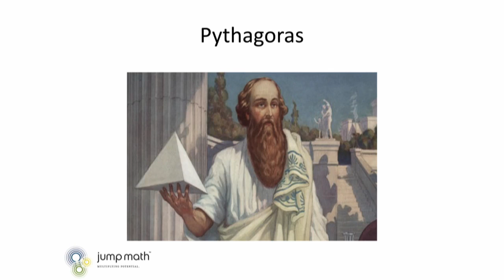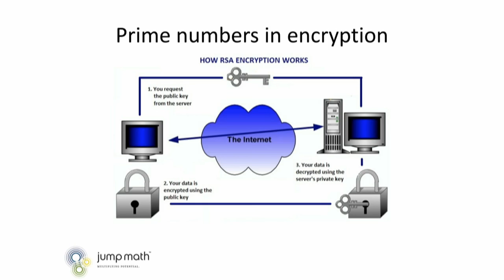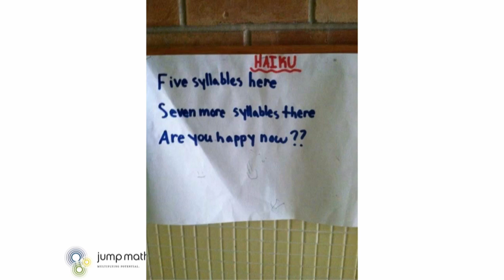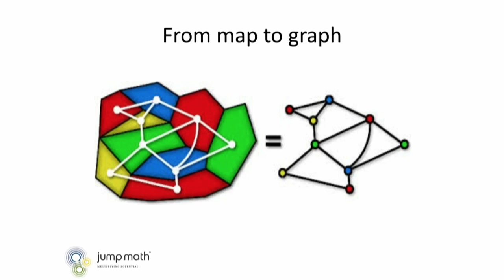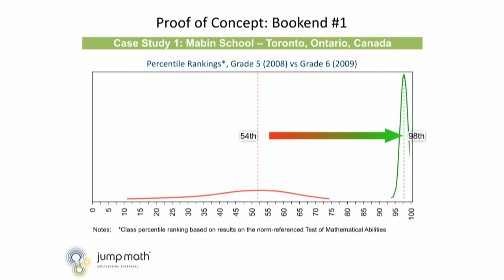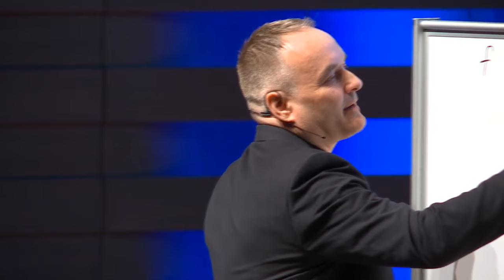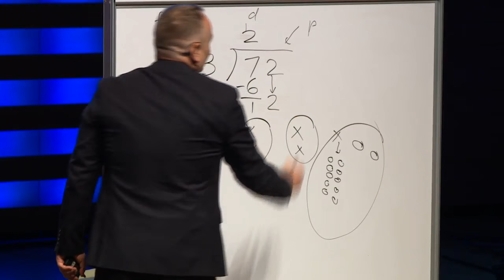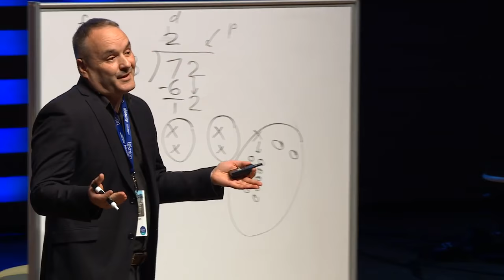John Mighton - Mathematician, Playwright, Advocate for Prime Numbers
Playwright, mathematician and founder of the JUMP Math charity, John Mighton, is here to convince us that the number 17 is very important, 17 since it is the 17th year of ideacity! His goal is to get us to reacquaint ourselves with math. He removes the anxiety from math and teaches the audience how to solve a seemingly difficult math problem with ease. Watch, as he discusses mathematical laws towards society and research of math in schools, all while trying to get people to believe they can grow up engaging with the world on every level and using every part of their brain.